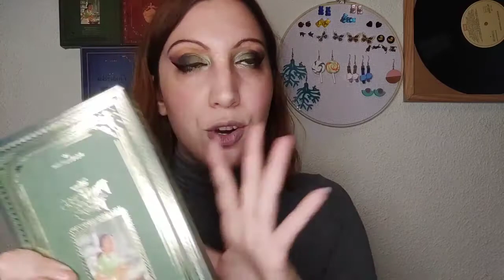I ❤️ Revolution- Colección princesas Disney.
Tal y como os dije por Instagram aquí llega la reseña de Tiana y el Sapo junto con el resto de paletas de las princesas Disney de I ❤️ Revolution.

Espero que os guste el maquillaje, para ver propuestas para las otras dos paletas podéis ir a mi Instagram.

¡Un besuco para todos!

¿Nos seguimos?
Instagram alexandraispierto